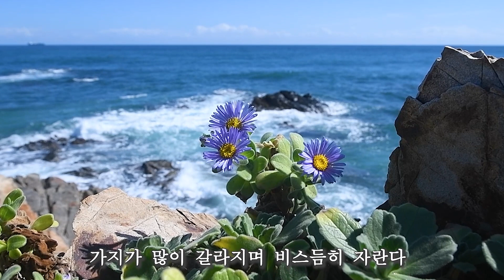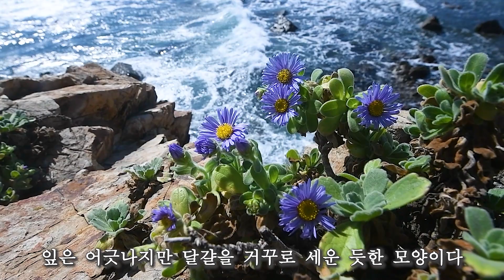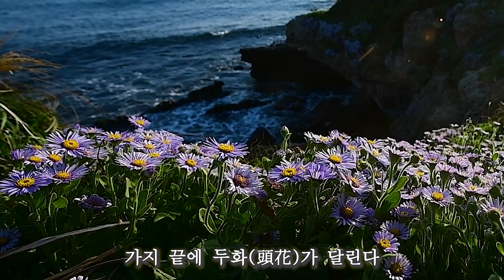야생화도감/해국 /잊혀진 계절(하모니카 Cover : 한찬송)//구름재/엄광주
학명 : Aster spathulifolius
속씨식물문-쌍떡잎식물강-초롱꽃목-국화과
해변국이라고도 한다
바닷가에서 자란다. 줄기는 다소 목질화한다
가지가 많이 갈라지며 비스듬히 자란다
높이 30∼60cm로 된다
잎은 어긋나지만 달걀을 거꾸로 세운 듯한 모양이다
밑에서는 모여나며 두껍다
양면에 털이 빽빽이 나서 희게 보인다
잎가장자리는 밋밋하거나 톱니가 있으며 주걱 모양이다.
꽃은 7∼11월에 피고 연한 보라빛 또는 흰색이다
가지 끝에 두화(頭花)가 달린다
총포는 반구형이며 포조각은 털이 있고 3줄배열한다
열매는 11월에 성숙하고 관모는 갈색이다
한국(중부 이남)·일본에 분포한다.

_엄광주_